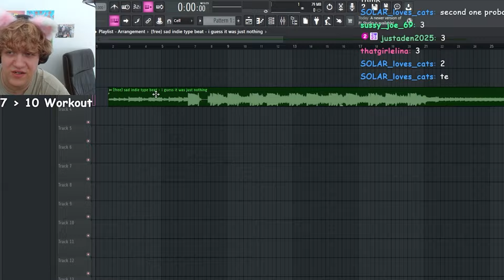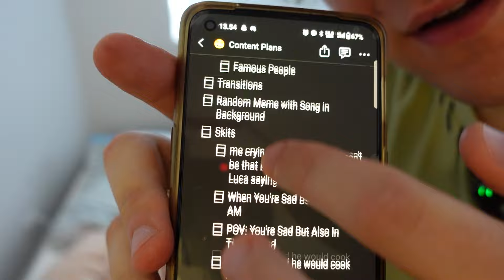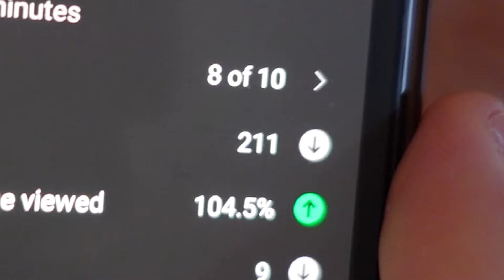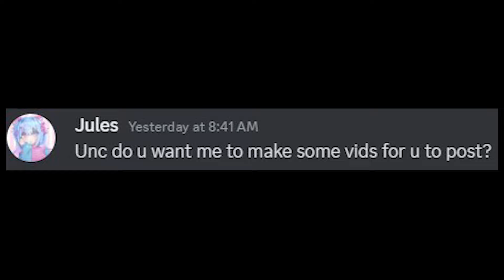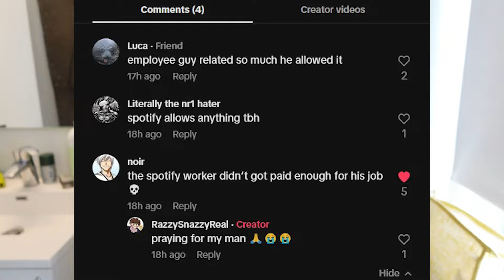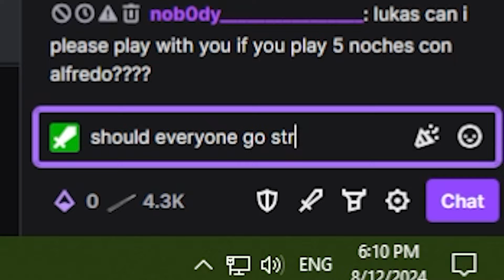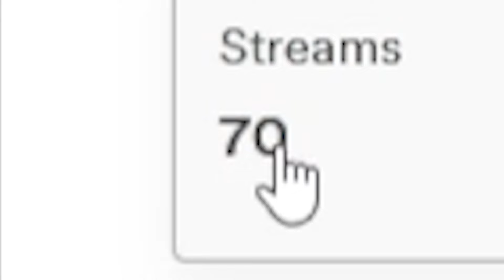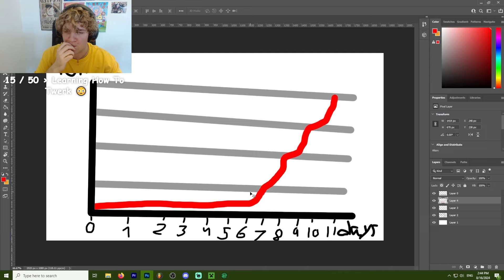I Made a Viral Song To Prove It’s Not Luck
STREAM THE SONG NOW!!!

1,007